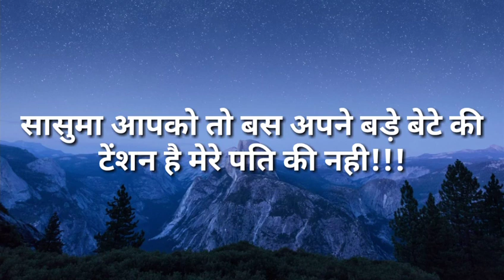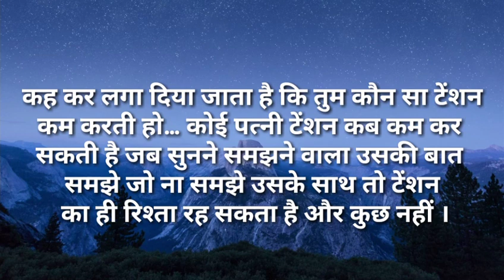suvichar/सासुमा आपको तो अपने बडे बेटे की टेंशन है मेरे पति की नही |moralstories/motivationalstory